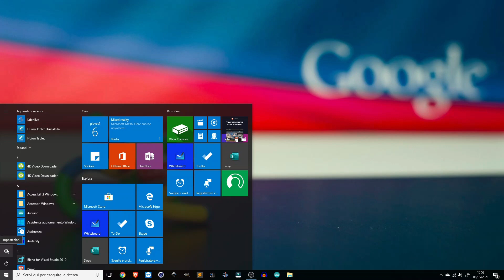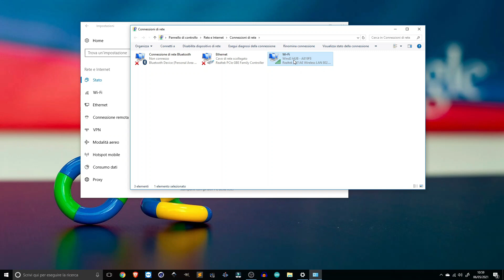021 - Navigare siti bloccati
Scopri come velocizzare internet con Windows 10 e navigare nei siti bloccati.
I miei suggerimenti su Amazon